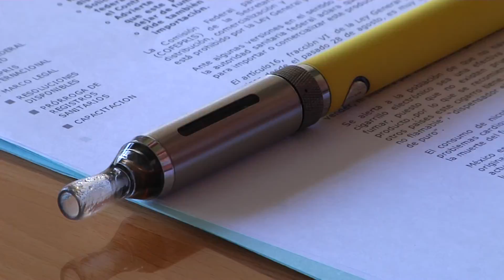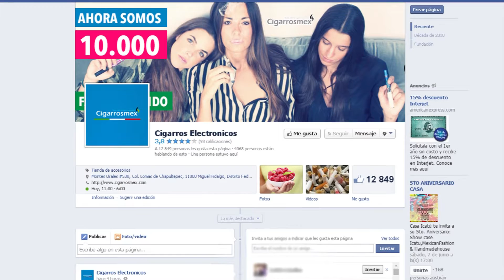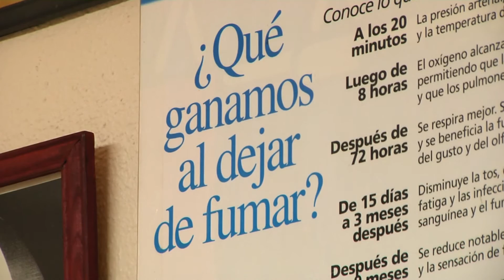Cigarro Electrónico -- Reportaje Especial Tijuana, B.C.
El Cigarro Electrónico. Un Reportaje Especial realizado en Tijuana, B.C. para Síntesis TV por José Ibarra. PROS y CONTRAS de este producto.